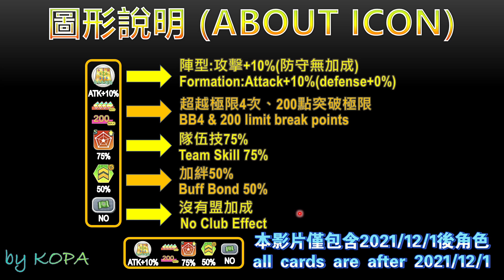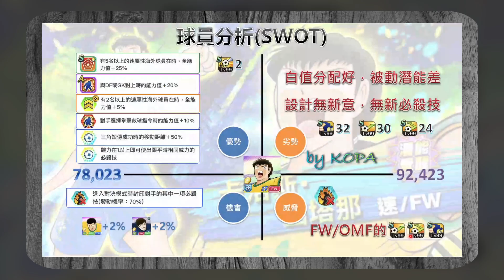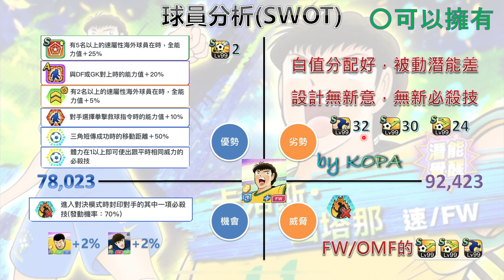山塔那_貫穿球網的勝利之劍_RS_加絆_by KOPA [足球小將翼 夢幻隊伍][Captain Tsubasa Dream Team]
2022/6/24，週年慶超月底限定前最後一池，巴西Rising Sun球員登場！一次三位球員，本影片介紹加絆的FW山塔那，一起來看看我的介紹！

0:00 開始
0:20 圖形說明
1:17 射門 vs 守門員
3:12 防禦 vs 攻擊
4:56 球員分析(SWOT)